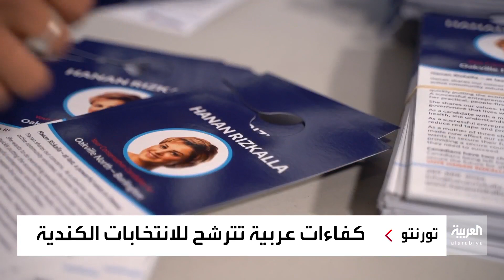10 مرشحين من أصول عربية ينافسون على مقاعد البرلمان الكندي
10 مرشحين من أصول عربية ينافسون على مقاعد البرلمان الكندي.. وتوقعات بانخفاض نسبة التصويت بسبب